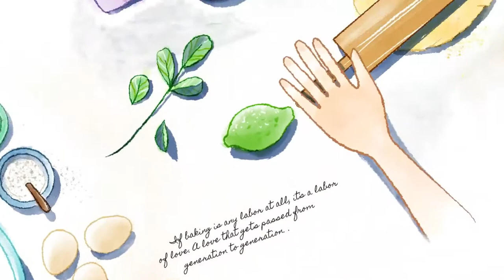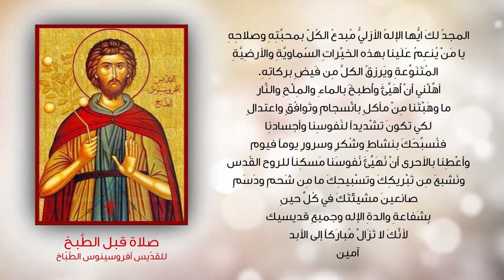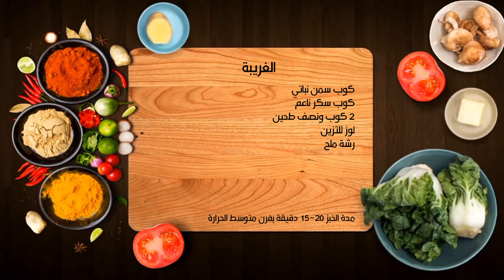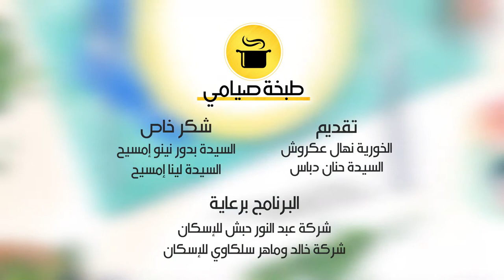نورسات الأردن : طبخة صيامي - ح7" رز الدفين "